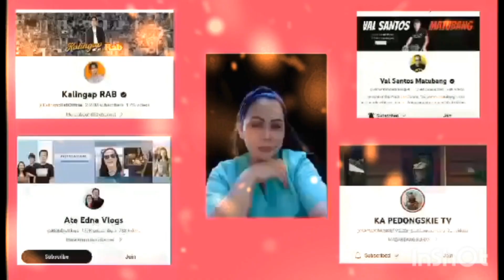ANG 2 KUYANG MAPAG MAHAL AT MAALAGA KY PRINCESS RHEINA.